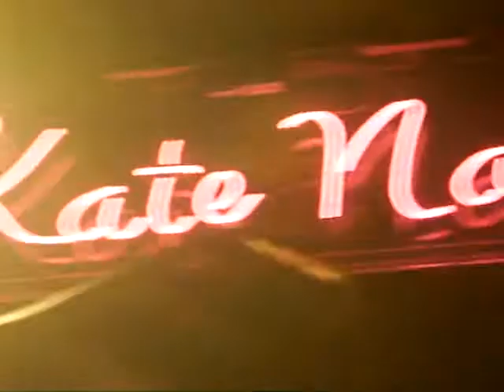Kate Nash Birds @ Barfly Camden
Kate Nash @ Barfly Camden Thanx Catt x